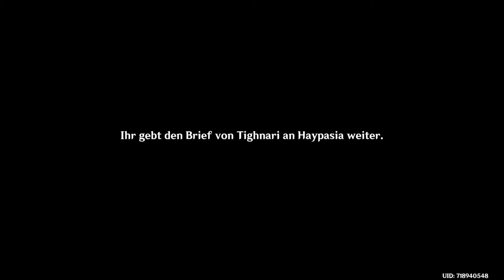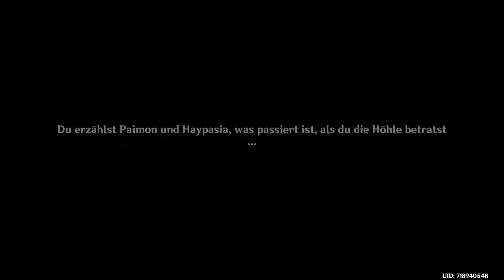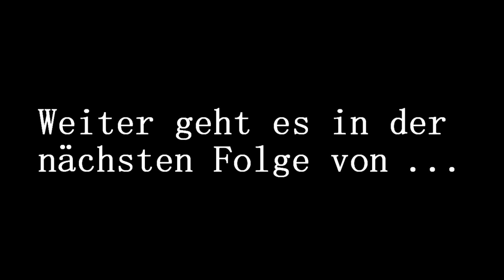#04 Let's Play GENSHIN IMPACT | Durch dichten Rauch und Dunklen Wald 4/4 | Collei Walkltrough | [DE]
Spiel: Genshin Impact
Entwickler und Publisher: miHoYo
Veröffentlichung: 2020
Plattform: PC
Genre: Action Rollenspiel
Altersfreigabe: USK 12
Spielmodus: Mehrspieler
Geschätzte Spieldauer: Eine ganze Weile